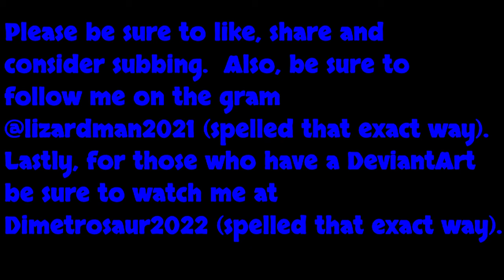New "JURASSIC WORLD: DOMINION" Image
ok so a new image taken from the newest jurassic park adventure coming out in June of next year has surfaced today and of course I have to talk about it.  The song used in this video is titled "I Was Alive" by the band DARK SIGNAL: